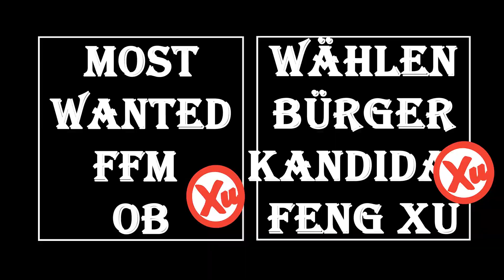Frankfurt OB Kandidat Xu über KiTa Problem in Frankfurt am Main